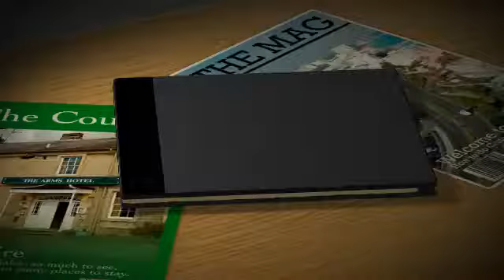Day 57 (3-20-12)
Boring first part, but u guys get to see our awesome balloon tower we made for teamwork Tuesday in child guidance class!! :)